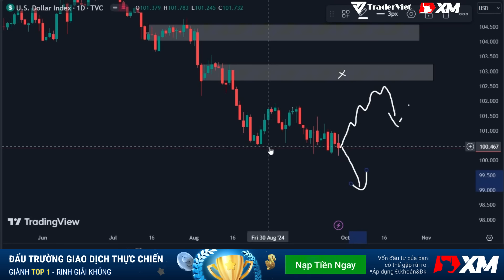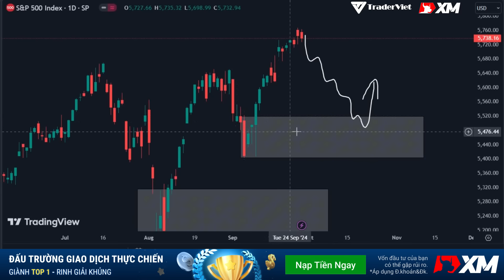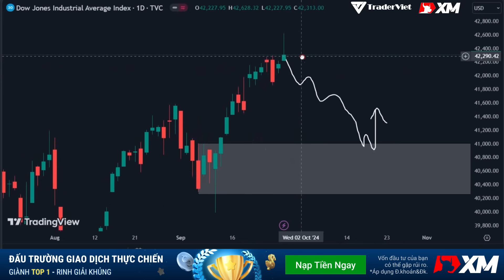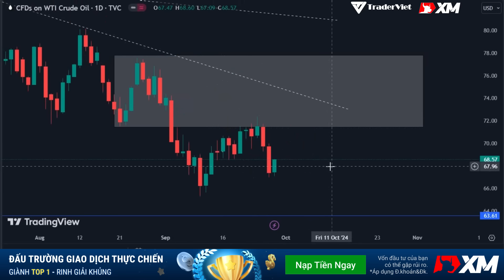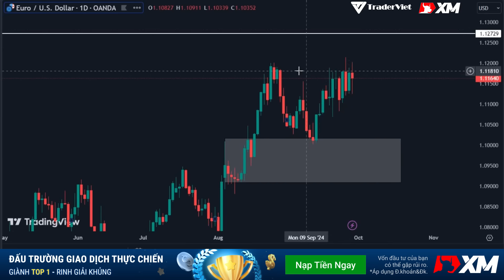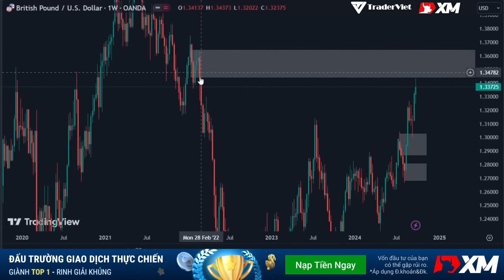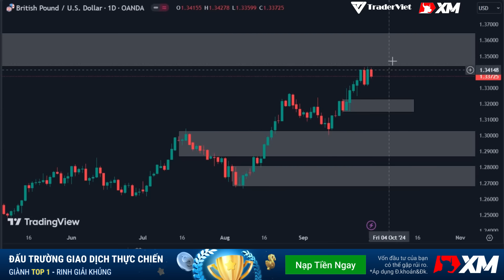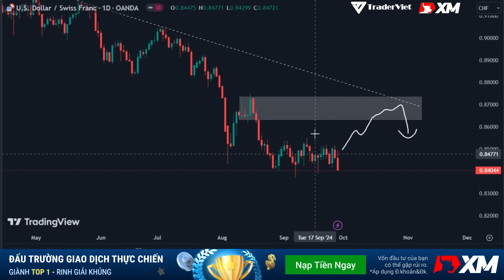✅ Phân Tích VÀNG-FOREX-STOCK Tuần 30/09-04/10 Theo Phương Pháp Price Action Tinh Gọn | TraderViet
Cuộc thi Thực Chiến Giao Dịch Mega của XM sẽ mang đến tuần lễ giao dịch kịch tính với giải thưởng lên đến 100.000 USD. Tham gia ngay